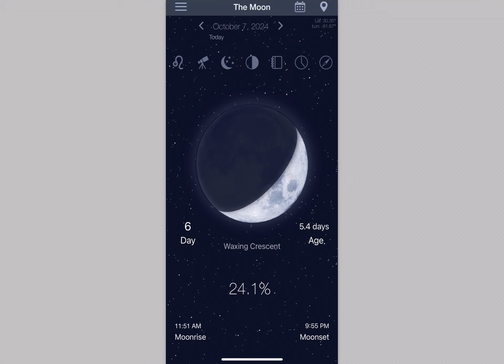Daily Transmutation Report October 7, 2024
Grand Rising, Grand Arrival, Grand Return!

Thank you for following my journey! My title is Amonute West, Tayac of Piscataway, Sophia Spiritualite, and I am an AmaruKhan Miriyam, or American Oracle. I am Layperson for the St Philomena Laity Fellowship, an Orthodox Christian organization. This channel serves as my primary communication vessel to execute the will of the The Most High Father and Theotokos, Mother Mary, The Lord and Savior my Brother Yeshua(Jesus), and my beloved sister the Thaumaterga, Saint Philomena. Using the Internet Ley Lines, I communicate the collective will of the sentient Human beings against the Adversary, the now defeated Leviathan.

KnowMoneyGrowMoney Ministry of Saint Philomena Laity Church Not-for-Profit Religious Organization Telegram

MariKaNa Band of Indians, Chapel Hill Piscataway Tribe

Sign up for the Rhabdomancy Course:
*NEW LINK COMING SOON*

Please consider ordering you Astrology and Tarot Reading : *NEW LINK COMING SOON*

ASTROTAROTGRAPHY Sample Readings and Links
1. North and South Node: Beginners Channelled Reading to how to best use and handle the energy of your North and South Node.
2. Spiral of Fortune: Channelled Reading of the major angles in your chart- Ascendent, Descendent, MidHeaven, Nadir Point, North Node, South Node, part of Fortune, and 1st Planet Planet Placement in your chart. (Child Friendly).
    * Kids: *NEW LINK COMING SOON*
3. AstroTarotGraphy Chart Reading: Channelled Reading that describes the placements in your chart and the flow of the energy.
4. Roots of the Tree: Channelled Reading that describes your personal Tree of Life and the flow of energy in your life. (Child Friendly)
5. Fruits of the Tree: Channelled Reading that describes your current Tree of Life.

Change of Terms: *NEW LINK COMING SOON*